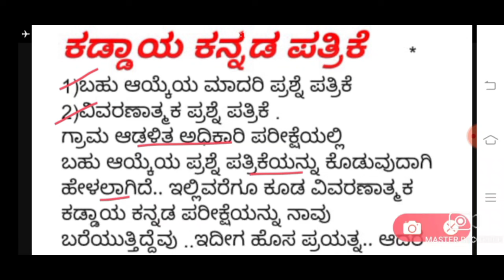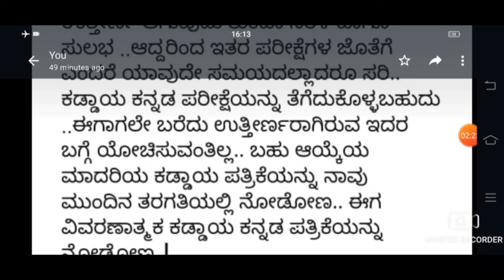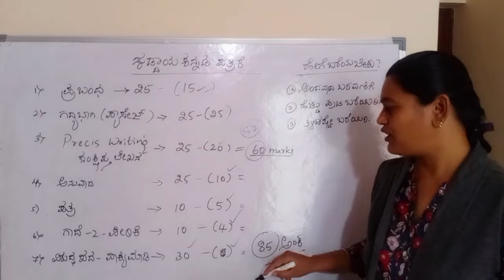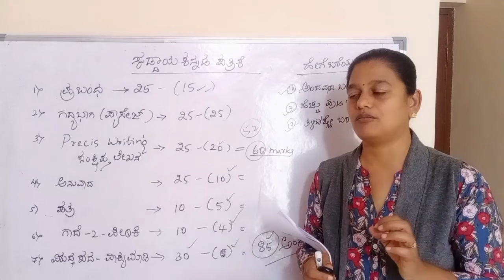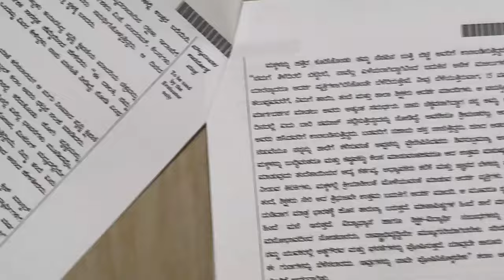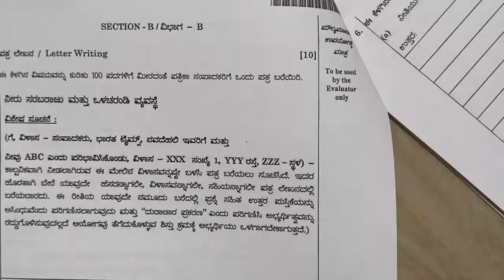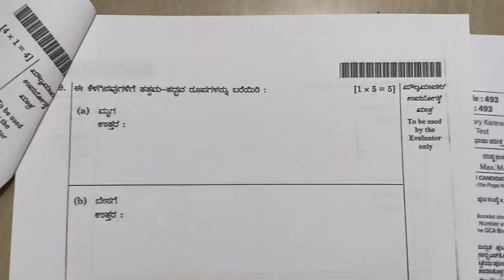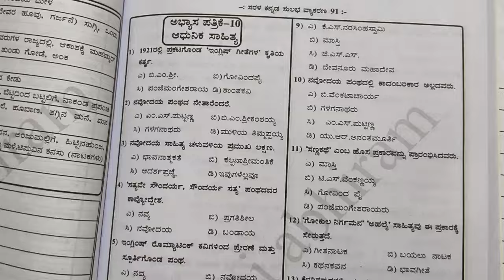ಇಷ್ಟು ಓದಿದರೆ ಸಾಕು, ಕಡ್ಡಾಯ ಕನ್ನಡ, ವಿವರಣಾತ್ಮಕ ಪತ್ರಿಕೆ, exam 2024,ಈ ಟಿಪ್ಸ್ ಬಳಸಿ ಗೆಲುವು ಖಚಿತ,ಪರೀಕ್ಷೆ ಸರಳ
ಇಷ್ಟು ಓದಿದರೆ ಸಾಕು, ಕಡ್ಡಾಯ ಕನ್ನಡ - ವಿವರಣಾತ್ಮಕ ಪತ್ರಿಕೆ, exam 2024, ಈ ಟಿಪ್ಸ್ ಬಳಸಿ ಗೆಲುವು ಖಚಿತ, ಪರೀಕ್ಷೆ ಸರಳ ಸುಲಭ

ಸಹೃದಯಿ ವೀಕ್ಷಕರಲ್ಲಿ ಒಂದು ಮನವಿ... ತಾಂತ್ರಿಕ ಕಾರಣದಿಂದಾಗಿ ನಮ್ಮ ಟೆಲಿಗ್ರಾಂ ಚಾನಲ್ ಹೆಸರನ್ನು ಬದಲಾಯಿಸಿದ್ದೇವೆ.

 "ಸರಳ ಕನ್ನಡ ಸುಲಭ ವ್ಯಾಕರಣ"
ಟೆಲಿಗ್ರಾಂ ಚಾನಲ್ ಗೆ ಸೇರಿ.. ನಿಮ್ಮ ಸ್ನೇಹಿತರಿಗೂ  ದಯಮಾಡಿ ಮಾಹಿತಿ ತಿಳಿಸಿ..ಧನ್ಯವಾದಗಳು

Book Details :

ಎಲ್ಲಾ ಸ್ಪರ್ಧಾತ್ಮಕ ಪರೀಕ್ಷೆಗೆ ಅನುಕೂಲವಾಗುವಂತಹ "ಸಾಮಾನ್ಯ ಕನ್ನಡ "  ಪುಸ್ತಕ ಲಭ್ಯವಿದೆ.ಅದರ ಎಲ್ಲಾ ಮಾಹಿತಿಗಾಗಿ ಸಂಪರ್ಕಿಸಿ.ಮೊಬೈಲ್ ಸಂಖ್ಯೆ 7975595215..